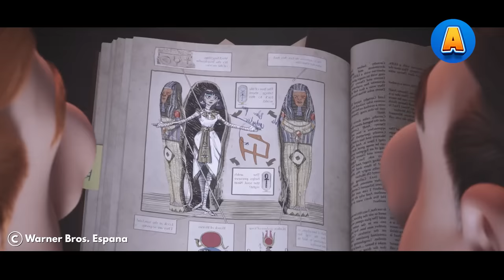Three Mummies From Ancient Egypt Finds Themself Trapped in Present-day London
Welcome to this exciting animated movie recap video! In this video, we'll take a deep dive into the captivating storyline and characters of a recently released animated movie.

Join us on a thrilling adventure as we explore the world of ancient civilizations and uncover the mysteries of the past. This movie follows a group of explorers as they embark on a quest to uncover the secrets of the past and solve the mysteries of an ancient civilization.

Throughout the movie, viewers are introduced to a diverse cast of characters, each with their unique personalities and quirks. From brave and fearless leaders to loyal companions and witty sidekicks, the characters in this movie are sure to capture your heart.

As the story unfolds, viewers are taken on a wild ride full of action-packed sequences, heartwarming moments, and unexpected twists and turns. With stunning visuals and a gripping storyline, this movie is sure to keep you on the edge of your seat from start to finish.

So, whether you're a fan of animated movies or just looking for a thrilling adventure, this movie is definitely one to watch. Join us on this exciting journey as we explore the fascinating world of ancient civilizations and discover the secrets of the past.